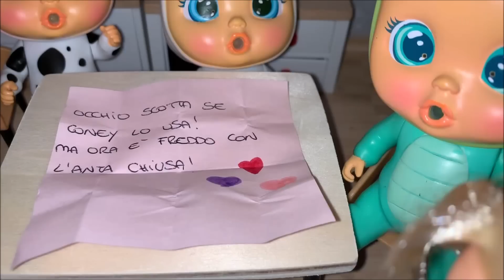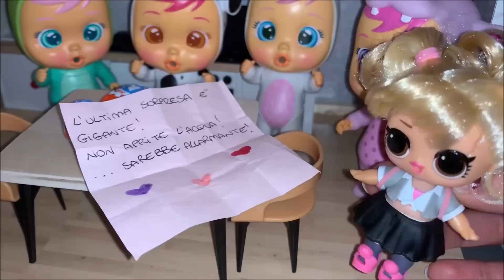STORIA CRY BABIES MAGIC TEARS: "CACCIA ALLE UOVA"| PASQUA 2019